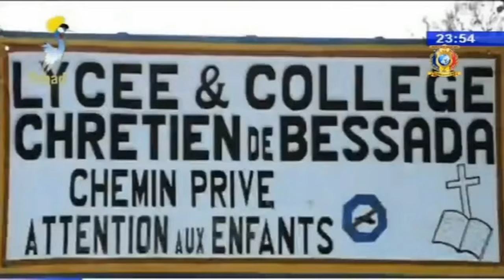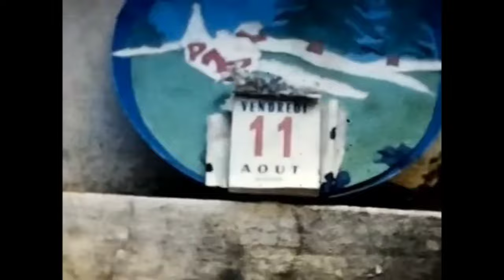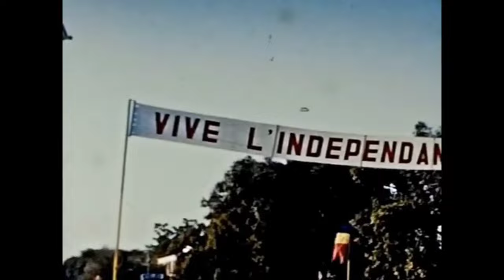L'ASCENSION ET LA CHUTE DE FRANÇOIS NGARTA TOMBALBAYE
Il y a quarante huit ans, le 13 avril 1975, disparaissait le premier président de la République du Tchad, François Tombalbaye rebaptisé N’Garta Tombalbaye. Il fut victime d’un coup d’état militaire, chose malheureusement assez courante en Afrique.

Il avait régné pendant quinze années, à partir de l’indépendance, en 1960. De ce fait, retracer son parcours reviendrait à revenir sur l’histoire politique du Tchad pendant cette période. Par bien des aspects, cela serait comme une répétition de l’histoire politique des autres pays africains francophones en particulier. C’est-à-dire : indépendance octroyée et non pas arrachée par le combat, et donc tutelle néocoloniale française, à l’ombre du tout-puissant Jacques Foccart, instauration du parti unique, pouvoir personnel autoritaire et répressif, etc.

Au-delà de ce modèle général prévalant dans les ex-colonies françaises, le Tchad fait, par un aspect, figure d’exception : le cycle incessant de conflits armés. Après la guerre d’Algérie, le Tchad fut le théâtre de la première intervention militaire extérieure française, dès 1969. Si la question s’était posée il y a quelques années, on aurait ajouté une autre exception tchadienne : le poids des divisions ethno-régionales et leurs effets bloquants sur le processus de construction nationale. Un fameux article de Jeune Afrique dans les années 80 titrait : « Tchad : Etat néant ». Mais, l’exemple emblématique de la Côte d’Ivoire montre que le Tchad, dans ce domaine, était peut-être un précurseur, mais sûrement pas une exception.

Le Tchad a connu dès, 1965-66, la naissance d’un vaste mouvement de lutte armée qui imprima une marque profonde sur le destin du pays et qui refonda radicalement la problématique de l’alternance au pouvoir. Après Tombalbaye, aucun Président n’arriva au pouvoir par des élections démocratiques. Et depuis l’écroulement, en 1979, du régime militaire du général Malloum qui succéda à Tombalbaye, la question de l’alternance au pouvoir est réduite à une guéguerre interne entre les factions issues du Frolinat, même si le sigle originel finit par disparaître.

Tombalbaye : quel héritage ?
La question de l’héritage de Tombalbaye dans tout cela revient régulièrement dans les débats entre Tchadiens. Et les réponses sont naturellement très divergentes. Pour les uns, le pays se portait mieux sous le premier Président, en dépit de son caractère dictatorial. Le mouvement insurrectionnel était cantonné dans certaines zones rurales excentrées, la machine administrative tournait normalement, l’Etat connaissait une certaine stabilité et le pays avançait tant bien que mal vers le développement. Ce n’est qu’après sa mort que le chaos s’installa et le Tchad courut le risque d’éclater purement et simplement.

Pour les autres, si on ne peut nier le fait que la situation s’est dangereusement aggravée après la disparition du père de l’Indépendance, c’est malgré tout sous son règne que tous les germes du désordre et de l’éclatement avaient été semés : les déchirements qui s’étaient amplifiés après sa disparition n’étaient que la conséquence de la gestion du pays aux premières heures de l’indépendance. Est-ce qu’une autre personnalité politique à la tête du pays aurait fait mieux ? Sans se livrer à l’exercice facile de réécriture de l’histoire avec des « si », on peut faire deux constats. Premièrement, c’est qu’il y avait des personnalités et des cadres de grande valeur qui, pris séparément, n’auraient peut-être pas eu un bilan final meilleur que Tombalbaye, mais qui, collectivement, auraient sûrement permis au pays d’avoir un vrai leadership et lui éviter les grandes catastrophes.

Un chef incapable de faire le consensus
Deuxièmement, les évènements de Fort-Lamy (premier nom de N’Djamena), en septembre 1963, et ceux de Mangalmé, en 1965, auraient pu être évités. La grande faute de Tombalbaye c’est de s’être méfié, dès le départ, de tous les cadres et responsables qui pouvaient lui porter ombrage et de les avoir, de façon systémique, écartés sans ménagement. On ne peut s’empêcher de penser en premier à Gabriel Lisette qui fut le mentor de Tombalbaye.

Lisette, originaire de la Guadeloupe, était arrivé au Tchad en tant qu’administrateur, mais aussitôt il adopta le pays et déclencha la prise de conscience nationaliste. Il était influencé par les idées marxistes et fut le premier à implanter une section locale (PPT : Parti Progressiste Tchadien) du grand mouvement nationaliste africain de l’époque : le RDA (Rassemblement Démocratique Africain). Il fut écarté de façon peu élégante. Au cours d’un passage à Paris, à la tête d’une délégation ministérielle du tout nouveau Tchad indépendant, Lisette apprit qu’il était déchu de la nationalité tchadienne et qu’il était interdit de séjour au Tchad. Cette méfiance était tout à fait inutile, car Lisette reconnaissait lui-même que le Tchad indépendant devait être dirigé par un « Tchadien de naissance » et non un Tchadien d’adoption comme lui.